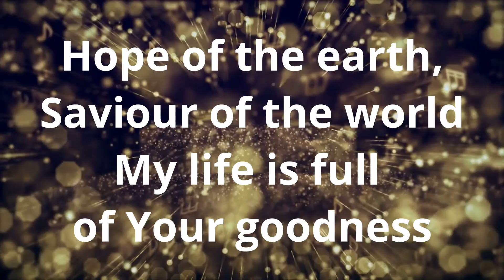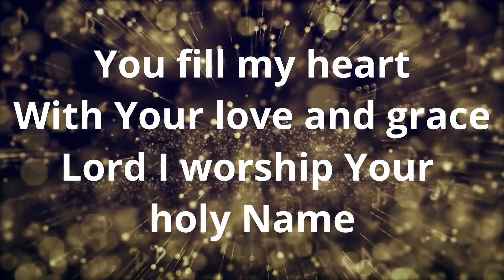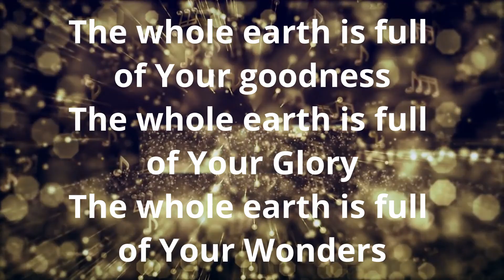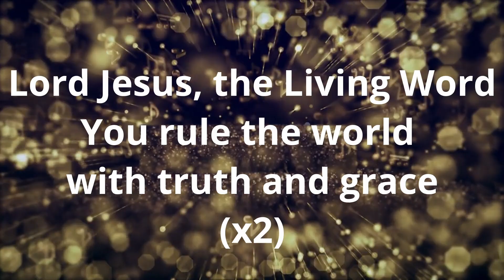Loveworld Singers - Truth and Grace (Instrumental) Key F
Full instrumentation and arrangement of the song - Truth and Grace  by Loveworld Singers

FOR MORE INSTRUMENTALS THAT ARE NOT ON THIS CHANNEL, PLEASE VISIT THIS CHANNEL @instrumentscentre8890